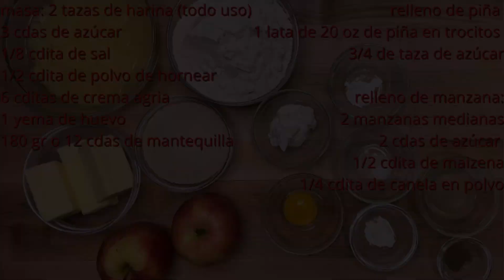Empanadas de piña | Pastelitos de Piña y de Manzana- Recetas Fáciles con Roci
Como Hacer Empanadas ó Pastelitos de Piña y de Manzana - Recetas Fáciles con Roci
PRE-CALENTAR EL HORNO

PRENSA DE TORTILLA (Utensilio para aplanar la masa)

Ingredientes:
-Relleno de pina:
1 lata de pina de 20 oz, en su jugo
3/4 de taza de azúcar
gotitas de jugo de limon
-Relleno de manzana:
2 manzanas medianas
2 cdas. de azúcar
1/2 cdita. de fecula de maiz (maizena)
1/4 cdita. de canela en polvo
1 cda. de mantequilla
-Masa de empanadas:
2 tazas de harina(todo uso)
3 cdas. de azúcar
1/8 cdita. de sal
1/2 cdita. de polvo de hornear
6 cditas. de crema agria
1 yema de huevo
180 gr.de mantequilla (12 Cdas)

NO OLVIDEN PRE-CALENTAR EL HORNO, ANTES DE METER LAS EMPANADAS

HORNO: 350 grados F ó 180 grados C de 25 a 30 minutos segun nuestro horno
Que lo disfruten amigos, Bendiciones...